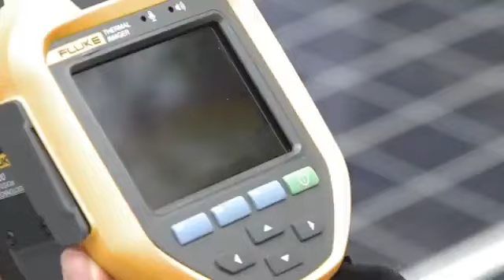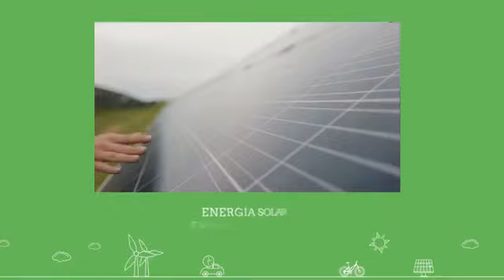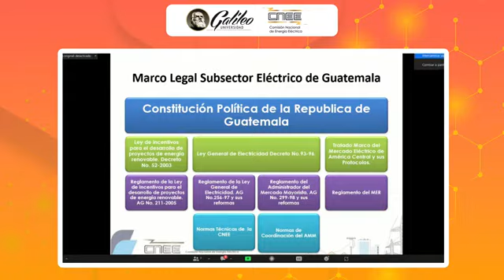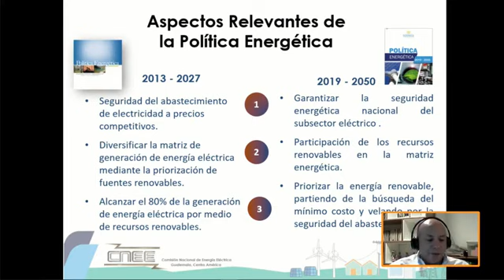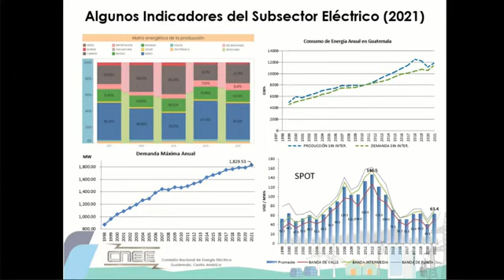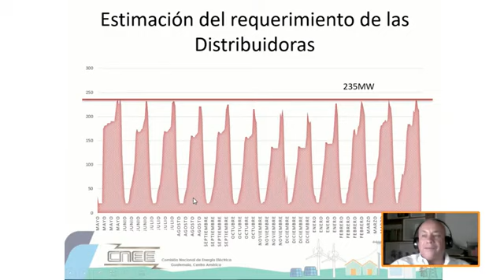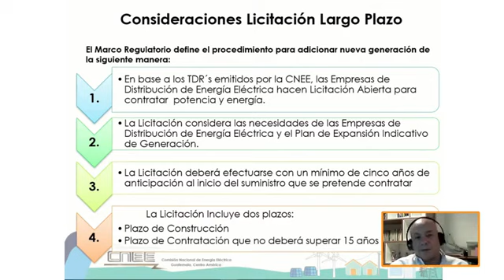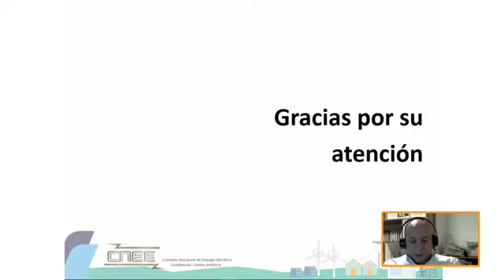Actualización sobre el proceso de licitaciones de energía eléctrica para el 2022